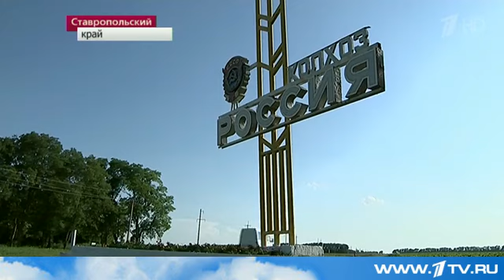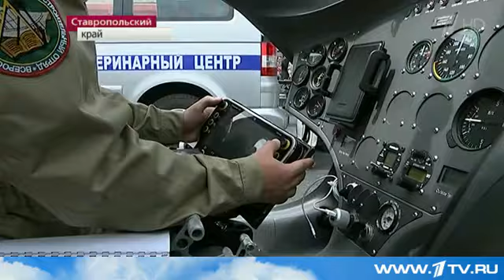На Ставрополье Владимир Путин провел совещание о развитии сельского хозяйства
Сегодня Владимир Путин поручил Минсельхозу оказать властям Крыма и Севастополя поддержку в распределении субсидий на развитие сельского хозяйства. В местные бюджеты на решение проблем отрасли уже перечислили около 500миллионов рублей. Но для перевода этих средств фермерам пока нет нормативно-правовой базы.